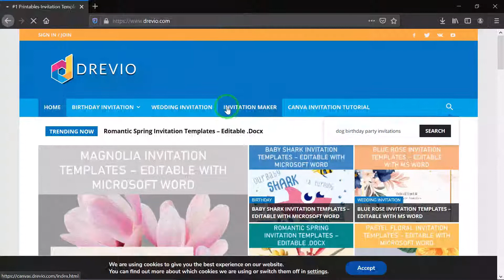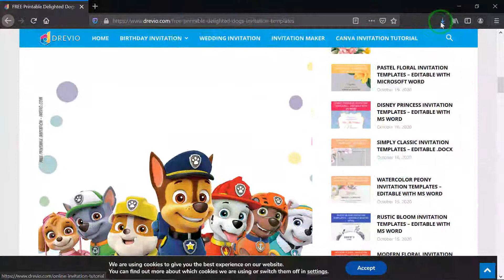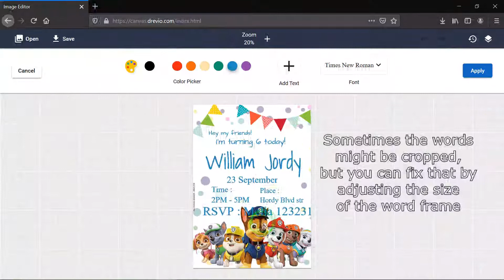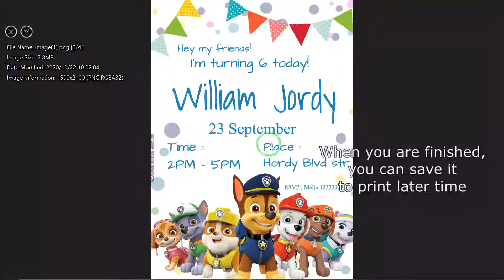How To Make Dog Birthday Party Invitations